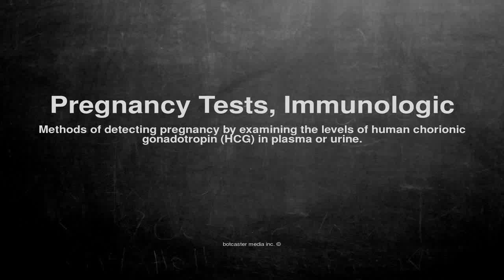Medical vocabulary: What does Pregnancy Tests, Immunologic mean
What does Pregnancy Tests, Immunologic mean in English?